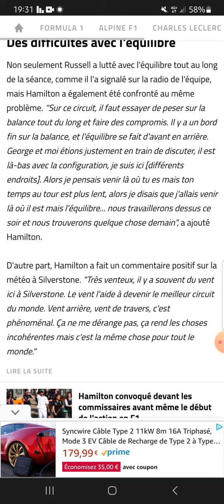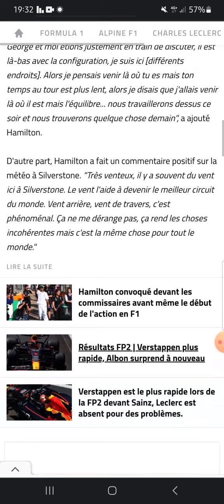Chez Mercedes on semble perdu suite aux essais 1 et 2 à Silverstone !